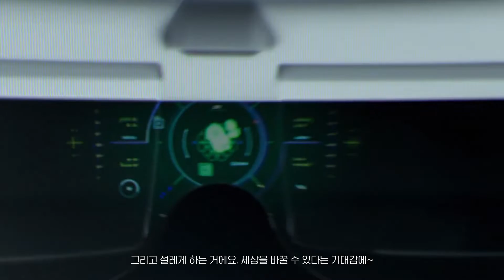Reepot - World's first targeted laser with super cooling technology to reduce vascular lesions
For Solar Lentigo, PIGMENTATION Diseases, and MELANIN Treatment.

Introducing VSLS, reepot’s core technology
reepot is a medical device featuring ilooda’s VSLS® technology
equipped to a Nd:YAG laser source with a 532nm wavelength.

Experience intense cooling and
the smoothness of sapphire
VSLS® is reepot’s new energy model.

CPTL, is a method of
contact cooling technology which
maintains a constant cooling temperature throughout treatment,
protecting the skin while facilitating a strong and stable energy output.

AutoDerm® is
a location detection and tracking guidance technology that ensures the laser’s energy is transmitted only at the target area.
The external medical camera facilitates safe treatment by employing real-time lesion data collection to adjust the energy transmitted to the target location.